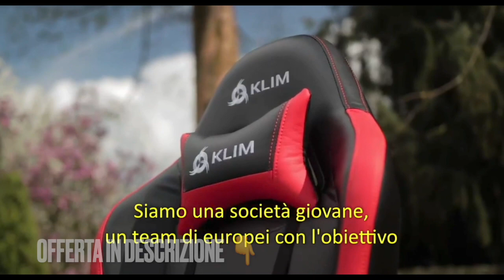TOP 3 - Migliori Sedia da Gaming 2023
⭐️ 3 - Trust Gaming Sedia da Gaming
⭐️ 2 - AutoFull Sedia Gaming
⭐️ 1 - KLIM eSports - Sedia gaming